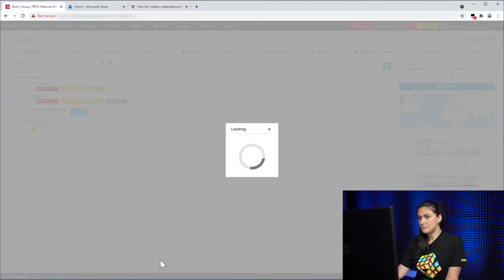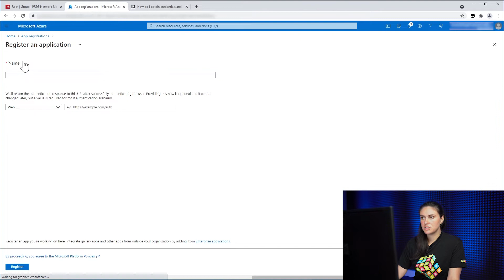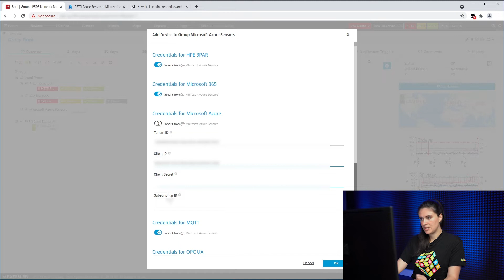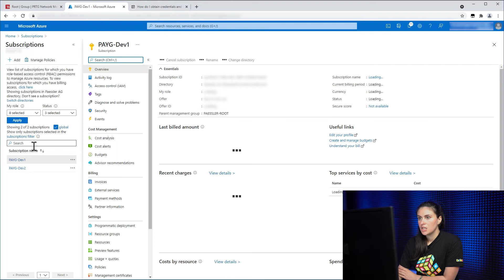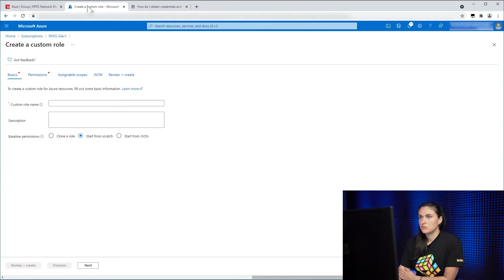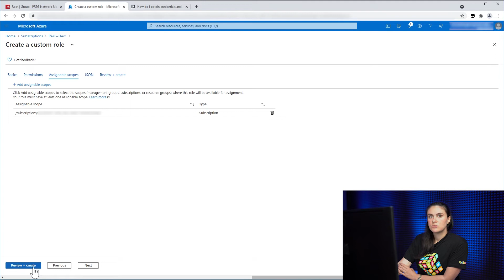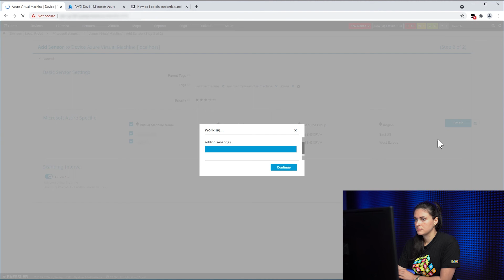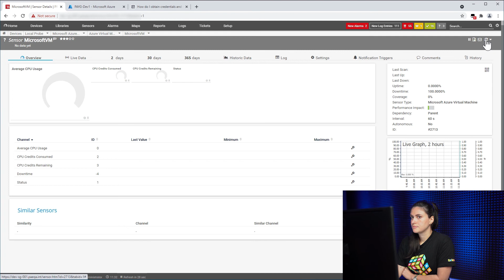PRTG Tutorial - Microsoft Azure Virtual Machine Sensor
The Microsoft Azure Virtual Machine sensor monitors the status of a virtual machine in a Microsoft Azure subscription.

Table of contents:
0:00 - Intro & disclosure
0:14 - Adding a new device
0:54 - Azure Credentials
2:26 - Client Secret
3:29 - Subscription ID
6:27 - Adding the sensor
7:07 - Sensor overview
7:35 - Additional information